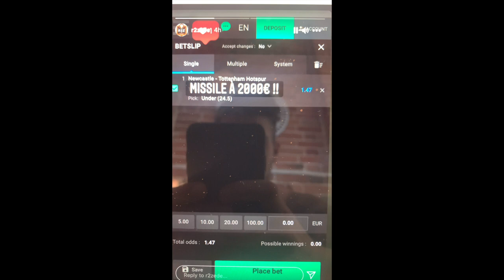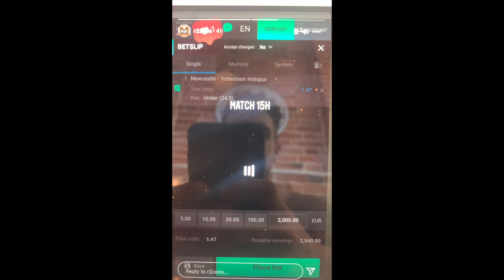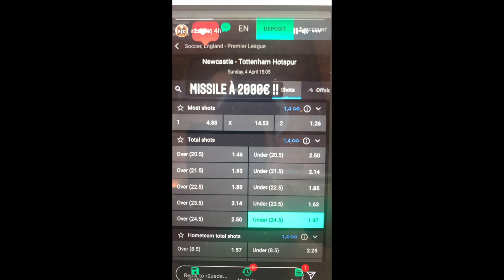COMMENT PERDRE 2500 BALLES?? R2Z VOUS FAIT LA LEÇON!